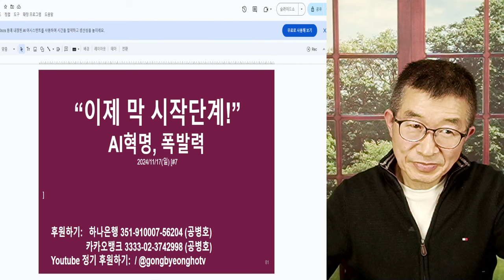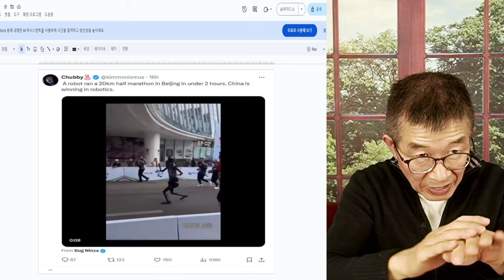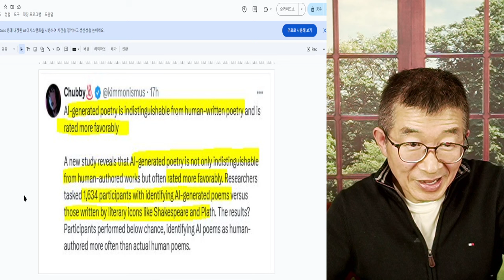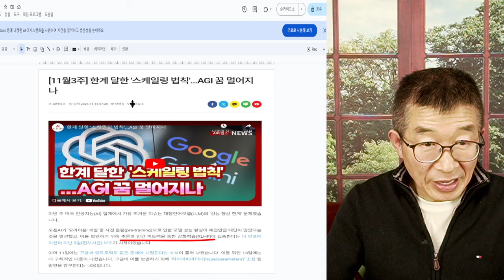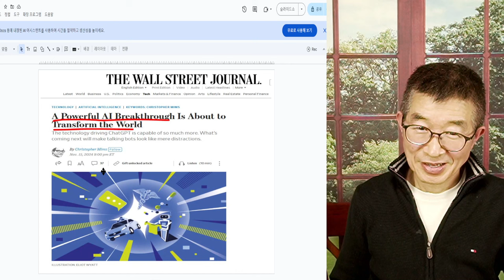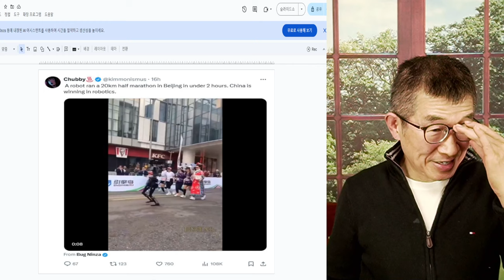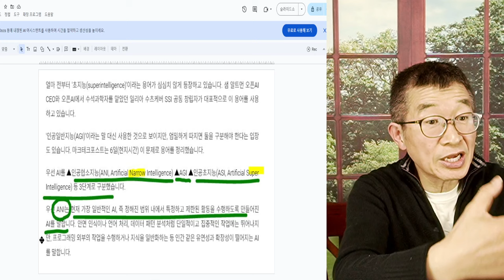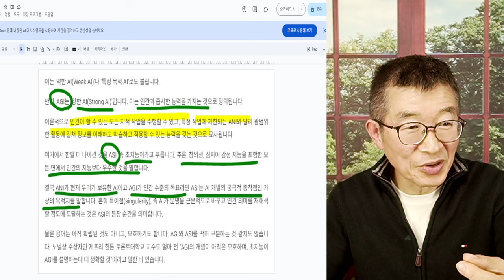시대변화, 읽다 / AI폭풍성장, 파급효과 / 치열한 경쟁, 상상할 수 없는 속도로 기술 가속화 / 삶과 일, 거의 모든 측면에서 영향력 발휘 [공병호TV]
Bitcoin : 3MTW849AkP2ftLeSK2teZHMmzLu7Z83s9U